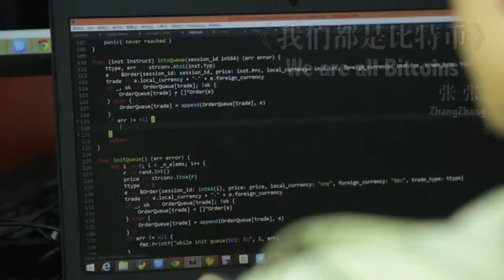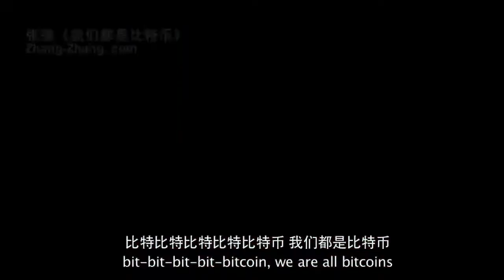We Are All Bitcoins - Zhang Zhang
BTC